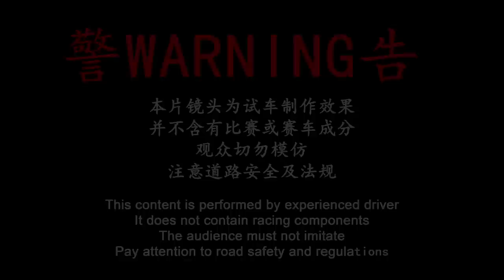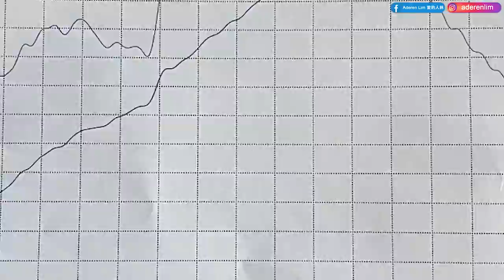Part 1/2 | 1996 Honda Civic EK 4 Door K24 CL9 6MT | Malaysia POV [Test Drive] [CC Subtitle]